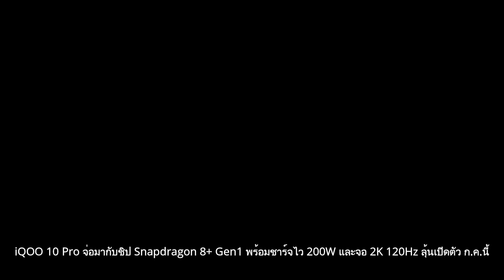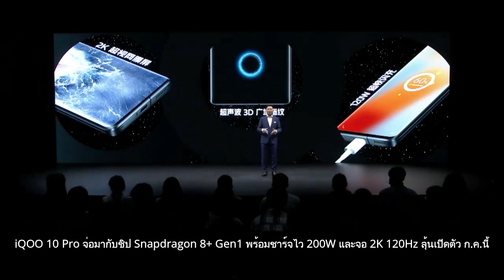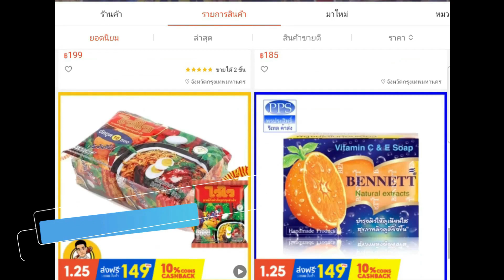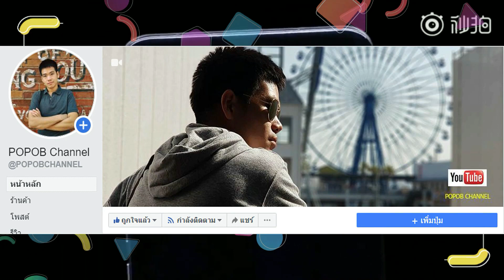iQOO 10 Pro จ่อมากับชิป Snapdragon 8+ Gen1 พร้อมชาร์จไว 200W และจอ 2K 120Hz ลุ้นเปิดตัว ก.ค.นี้